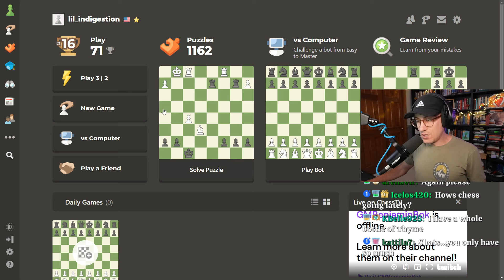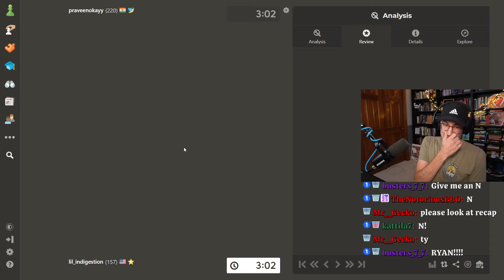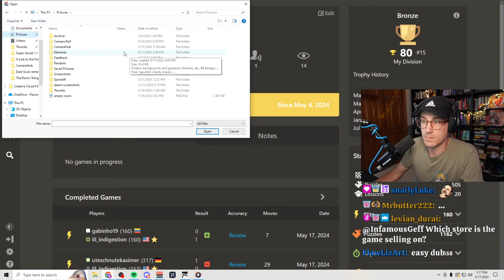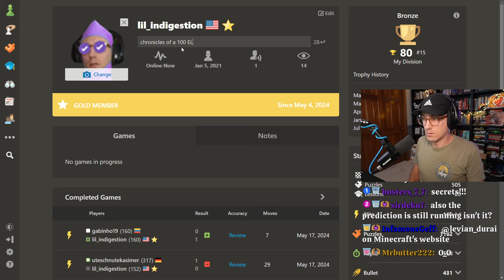I do not recommend playing while under the influence — Chronicles of a 100 ELO chess player (9)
In this series, Ryan plays chess.